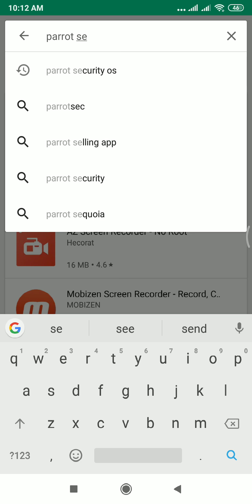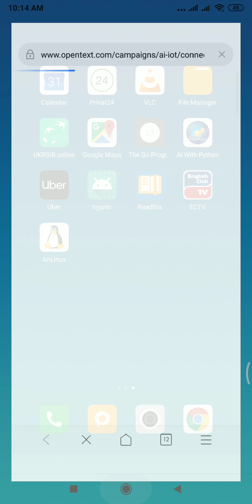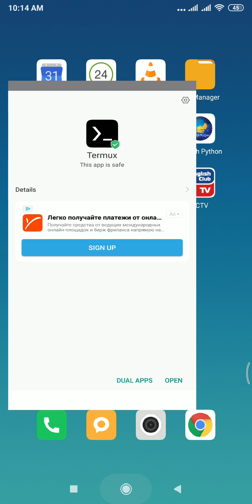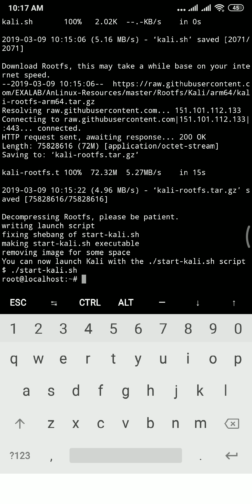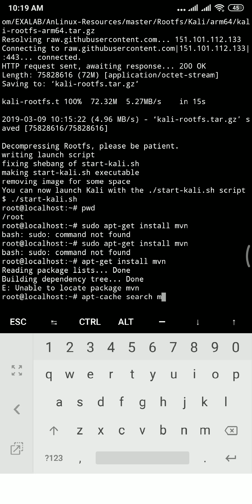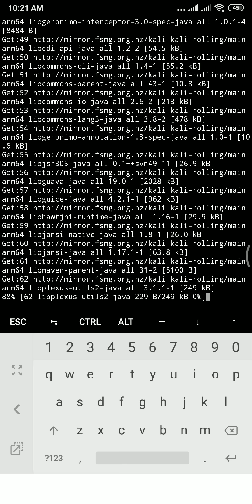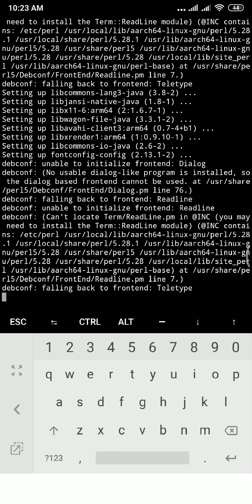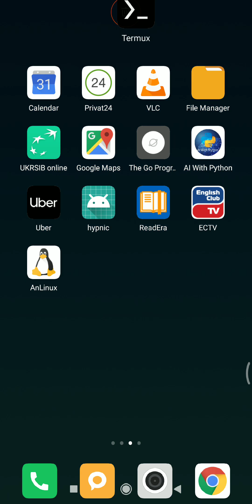How to install Kali Linux on Android Device with Terminal